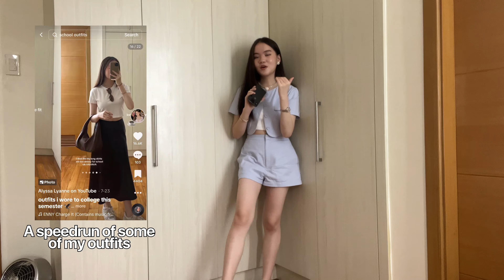BACK TO SCHOOL OUTFIT IDEAS - dress code friendly, casual, easy | Alyssa Lyanne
BACK TO SCHOOL OUTFIT IDEAS for high school, college, university, or any other school...

-- in this video, i put together a couple of outfit combos i wore throughout my first / freshman year in uni. i tried to keep everything dress code friendly, simple, and easy to repeat / as practical as possible. make sure to slay college before it slays you xoxo

 🔁 my usual shoe rotation
basic white sneaker→ veja v-10 mesh
gray dad sneaker → new balance 990v5
black sneaker → converse chuck 70 high
pop of color sneaker → nike dunk high aluminum

🔗 outfit deets
outfit 1
white tee → uniqlo
black trousers → love bonito
bag → cotton on
shoes → nike air max bliss

outfit 2
off shoulder top → the editor's market

outfit 3
broderie tank top → love bonito
white basic tailored shorts → love bonito
bag → @_retaso (instagram)
shoes → veja v-10

outfit 4
padded top → cheak activewear
trousers → love bonito
bag → tory burch
shoes → converse chuck 70

outfit 5
blazer  →  thrifted on carousell
+ *same pieces as outfit 4*

outfit 6
set →  love bonito
tube top → cotton on
bag → @_retaso (instagram)
shoes → veja v-10

outfit 7
jacket → cos
pleated mini skirt → shopee
shoes → veja v-10

outfit 8
sweatshirt → carharrt
shoes → nb 990v5

outfit 9
puff sleeve top → love bonito
gray trousers → mantou clothing
bag → longchamp
shoes → nb 990v5

outfit 10
dress → tiktok shop (check my tiktok profile for the link)
shoes → nb 990v5 ?

in this video: easy college outfit combos, simple outfit ideas, dress code friendly outfits, strict dress code, school outfits, high school, middle school, outfit inspo, casual, practical, wearable, back to school lookbook, school outfits 2022, aesthetic school outfits, casual, business casual, hot weather outfits, philippines, face to face classes, rachel gania, kaiti yoo,  ateneo, fashion, admu, philippines, back to school 2022, college outfits, uni outfits, what i wore to uni, university outfits